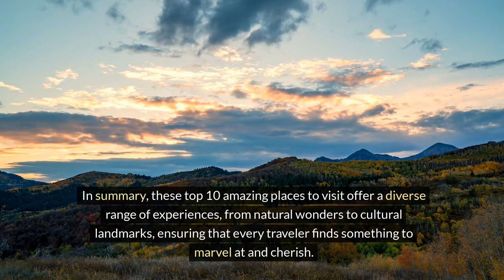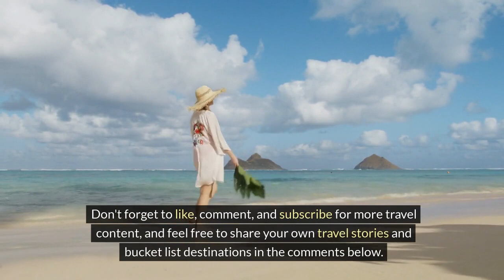Journey Beyond: Explore the Top 10 Amazing Places to Visit!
Embark on a journey of awe and wonder with our latest video, "Journey Beyond: Explore the Top 10 Amazing Places to Visit!" 🌟 Immerse yourself in the breathtaking beauty, rich history, and boundless adventure that await in these remarkable destinations. From the majestic landscapes of Patagonia to the ancient ruins of Machu Picchu, each place offers a unique and unforgettable experience. Let these top destinations ignite your sense of curiosity and inspire your next great adventure. Join us as we uncover the hidden treasures and unforgettable experiences of the world's 10 most amazing places to visit! ✨